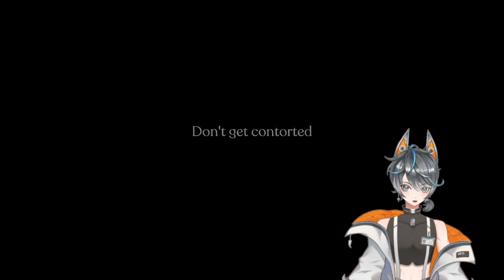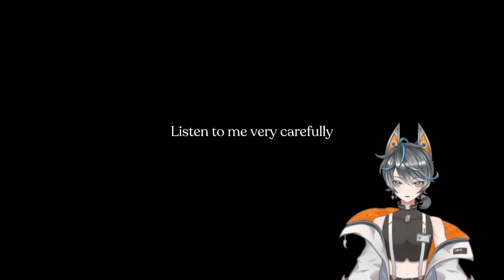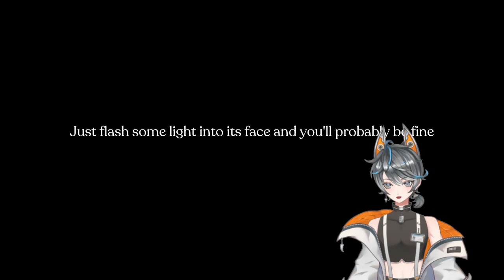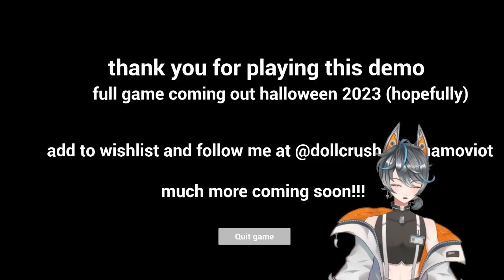An Ominous Trek Through The Wells | Contorted Demo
How many wells could be in one forest